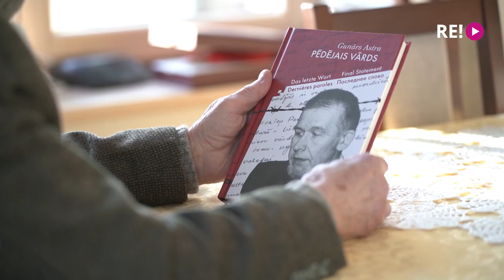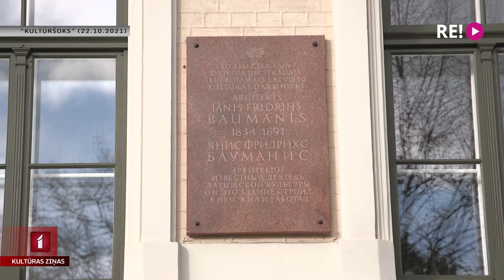Izdod Gunāra Astras pēdējo vārdu piecās valodās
Gunāra Astras 90. dzimšanas dienas gada ietvarā laista klajā grāmata, kas veltīta slavenākajai un nozīmīgākajai Gunāra Astras runai – viņa pēdējam vārdam 1983. gada 15. decembrī Latvijas PSR Augstākajā tiesā. Tikmēr piemineklis vienam no spilgtākajiem padomju varas pretiniekiem Baumaņa skvērā joprojām gaida uzstādīšanu. Tematu turpina Kristīne Viļuma.